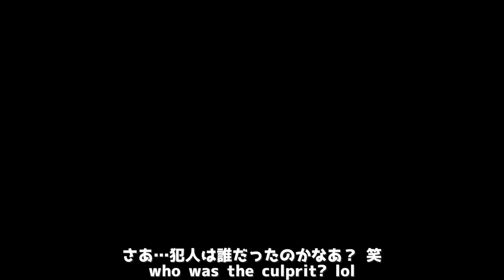イタズラして誤魔化すどころかまさかの探偵役をし始めた犯人のカワウソ The criminal otter who started the detective